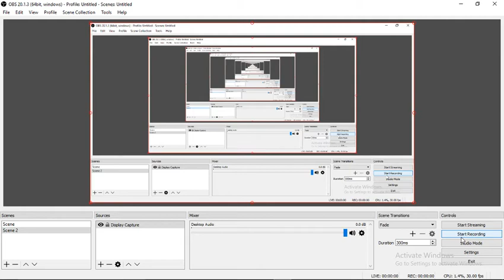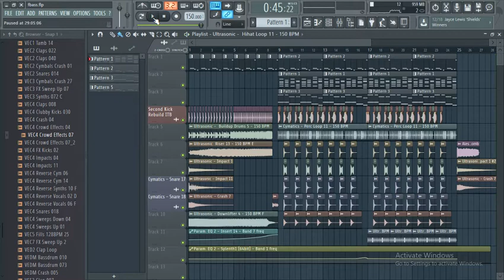FUTURE BASS like ILLENIUM + FREE FLP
A simple FUTURE BASS DROP LIKE ILLENIUM .

HIT THE 10 LIKES FOR FLP

AD THANKS FOR 54SUBS